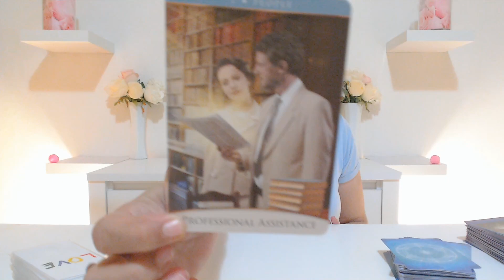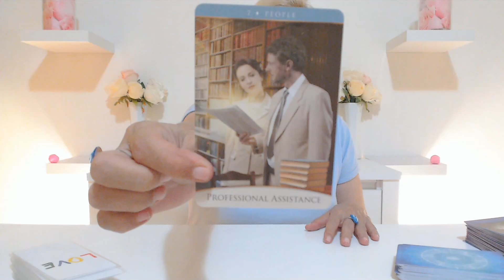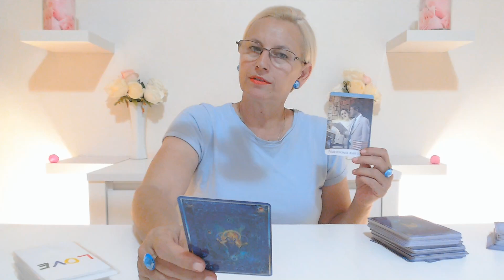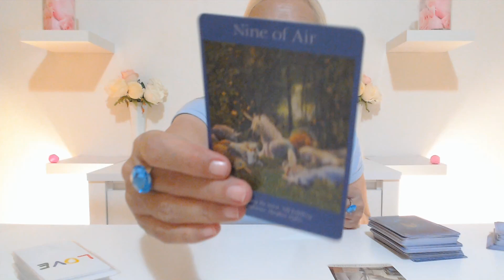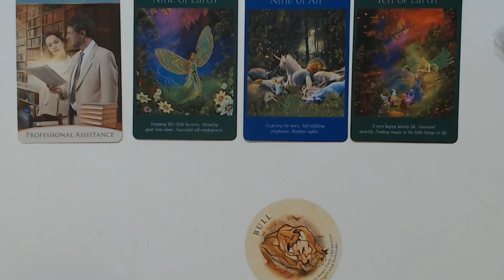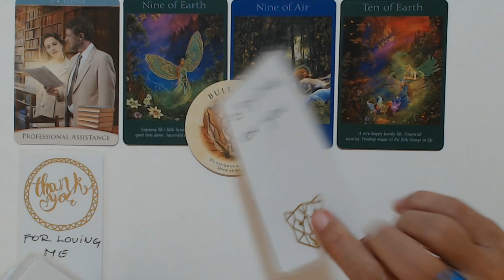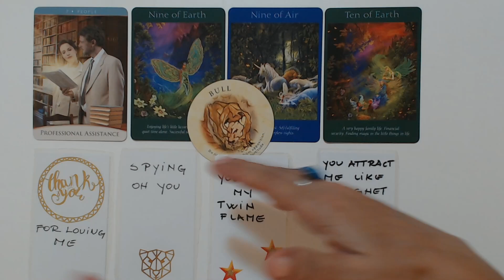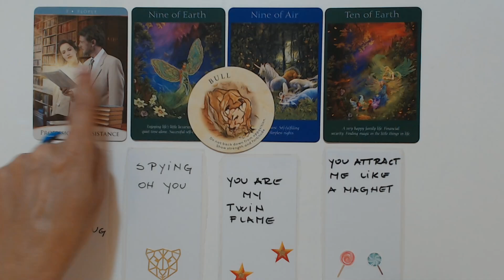Daily Tarot *They Have An Eye On* You! September 27th, 2021 Daily Tarot